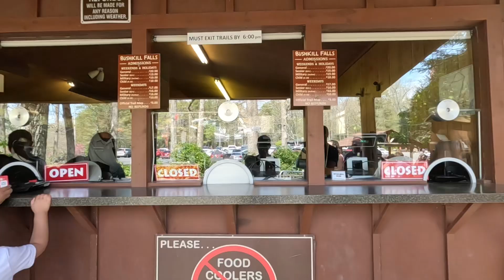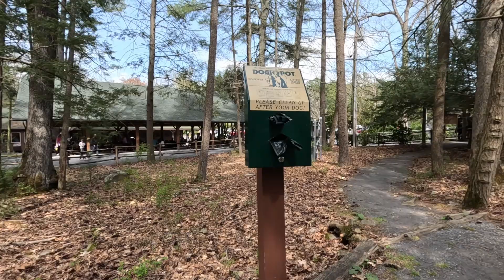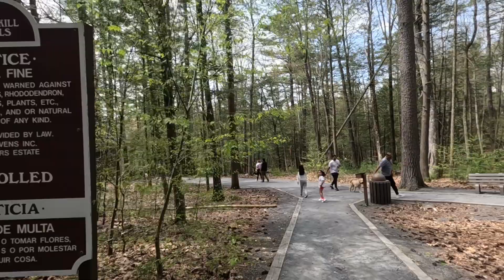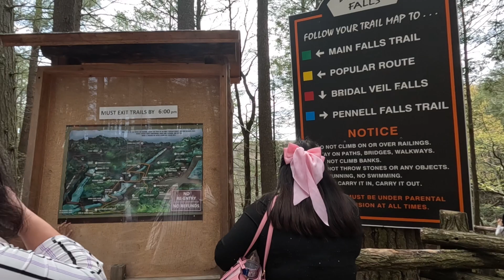Bushkill falls hiking, eating chaumin,chatpata,having fun | hidden treasure Pa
today i went to bush kill falls it was challenging falls and worth it or not.